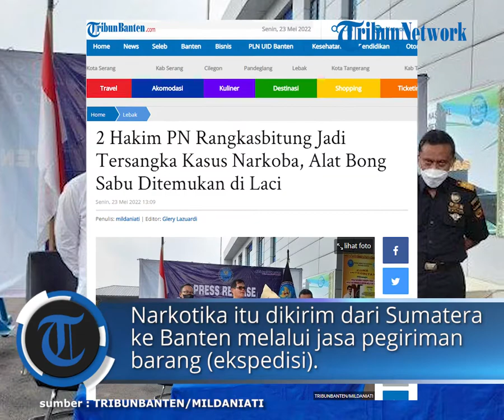2 Hakim PN Rangkasbitung Jadi Tersangka Kasus Narkoba, Alat Bong Sabu Ditemukan di Laci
TRIBUNBANTEN, KOTA SERANG - Pihak Badan Narkotika Nasional (BNN) Provinsi Banten menetapkan tiga orang oknum Pegawai Negeri Sipil (PNS) sebagai tersangka mengkonsumsi narkotika jenis sabu.

"3 oknum Pengadilan Negeri (PN) Rangkasbitung dan satu pembantu rumah tangga, statusnya masih tersangka, hari ini kami masih lakukan pemeriksaan intensif," ujar Kepala BNN Provinsi Banten, Brigjen Pol Hendri Marpaung dalam Press release pengungkapan kasus narkotika, Senin (23/5/2022).

Narkotika itu dikirim dari Sumatera ke Banten melalui jasa pegiriman barang (ekspedisi) di Jalan Insinyur Juanda Nomor 60 Rangkasbitung, Lebak Banten.

Peristiwa itu terjadi pada Selasa, 17 Mei 2022 Pukul 10.00 WIB.

Dua oknum itu berinisial YR (39) dan DA (39) selaku hakim Pengadilan Negeri (PN) Rangkasbitung yang stastusnya PNS.

RASS (32) selaku ASN yang tidak memilik jabatan.

"Rass ASN tidak punya jabatan," ucapnya.

Sementara satu orang lainnya berinisial H, selaku pembantu rumah tangga DA.

Hendri menjelaskan kronologi penangkapan tersebut.

Bermula dari laporan masyarakat mengenai adanya pengiriman narkotika di jasa pengiriman barang ekspedisi Rangkasbitung.

BNN Provinsi Banten bersama bea cukai Kanwil Banten melakukan penyelidikan dan pendalaman informasi tersebut.

"Kita sedang lakukan pendalaman terkait adanya pengiriman narkotika jenis shabu, dari Sumatera menuju Banten, tim brantas laksanakan kontrol terkait pengiriman beberapa hari sebelum paket terkirim," terangnya.

Begitu terkirim dari jasa pengangkutan, kemudian timnya mengawasi barang tersebut sampai ada orang yang mengambilnya.

"Diawasi barang sampai ke tujuan," paparnya.

"Pada Selasa 17 Mei 2022, Pukul 10.00 WIB, lewat jasa pengiriman barang, kita kontrol barang tiba dimana, kemudian kami dapati RAS mengambil barang titipan tersebut dari jasa penitipan barang di Jalan Juanda Rangkasbitung Barat, Kab Lebak di jasa pengiriman, diduga barang berisi narkotika," sambungnya.

Saat diintrogasi, RASS mengelak, bahwa barang itu bukan miliknya.

"RASS katakan itu bukan barangnya, dia hanya diperintahkan oleh seseorang," tuturnya.

Hendri dan pihaknya terus melakukan pendalaman, sehingga dapat diketahui bahwa orang yang menyuruh RASS adalah atasannya RASS berinisial YR.

"Kami lakukan pendalaman, ternyata yang perintahkan RASS adalah atasannya RASS, kami lakukan koordinasi pada pemimpin ASN ini untuk lakukan penyelidikan, inisialnya YR seorang ASN," jelasnya.

Kemudian, pihaknya melakukan penggeledahan di ruang kerja YR, dan didapati peralatan untuk mengkonsumsi shabu.

"Kami lakukan penggeledahan di ruang kerjanya dengan tim disaksikan oleh atasannya, ternyata YR simpan tiga alat hisap atau bong di laci digunakan untuk konsumsi shabu, dua buah pipet dan dua korek gas dari tas DA," terangnya.

YR diduga memerintahkan RASS untuk mengambil barang tersebut di ekspedisi.

"Penangkapan itu dilakukan oleh BNN, diduga karena berkaitan dengan penyalahgunaan narkoba," ungkapnya.

Kemudian, pihaknya melakukan tes urine pada RASS dan YR, hasilnya keduanya positif konsumsi shabu.

"Kami lakukan tes urine dan hasilnya RAS dan YR positif, selanjutnya kami lakukan introgasi awal," kata Hendri.

Masing-masing tersangka berbeda waktu mengkonsumsi shabinya.

"Beda-beda, hasil pemeriksaan masih didalami," ungkapnya.

Menurut Hendri, YR sudah konsumsi shabu lebih dari 1 tahun,

RASS dan DA, keduanya mengkonsumsi shabu setelah kenal dengan YR.

"RASS sebagai kurir ambil paket, dia kenal barang itu setelah mengenal dan kerjasama dengan YR, DA juga sama dengan RAS, yang beli dan pesan shabu YR," tuturnya.

Sampai saat ini, pihaknya masih mendalami pemodal untuk membeli barang tersebut.

"Pemodalnya belumtau, keempatnya positif," paparnya.

Adapun isi paket yang diambil RASS di ekspedisi berupa dua bungkus plastik klip bening ukuran sedang berisi narkotika golongan 1 janis kristasl shabu warna putih.

Selain itu, ada pula bungkus ukuran kecil berisi narkotika golongan 1 jenis kristal shabu warna biru.

Beratnya sekitar 20,634 gram.

"Saat ini masih dilakukan pendalaman, pasti kedepan kita tahan, hari ini hari terakhir pendalaman," jelasnya.

Adapun pasal yang dilanggar yaitu pasal 114 ayat 2 pasal 112 ayat 2, Undang-undang RI Nomor 35 Tahun 2009 tentang narkotika pasal 112 ayat 2 dan pasal 127 ayat 1 undang-undang Nomor 35 Tahun 2009 tentang narkotika.

Artikel ini telah tayang di TribunBanten.com dengan judul 2 Hakim PN Rangkasbitung Jadi Tersangka Kasus Narkoba, Alat Bong Sabu Ditemukan di Laci,
Penulis: mildaniati | Editor: Glery Lazuardi